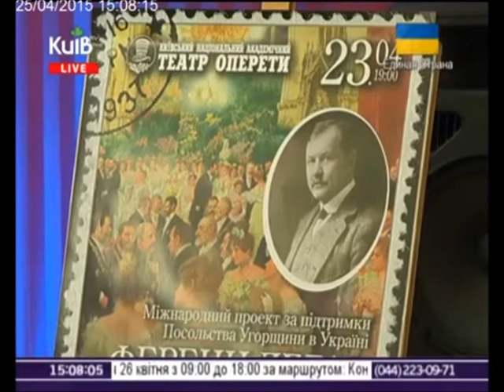25.04.15 Столичні телевізійні новини 15:00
Мистецький вечір "Ференц Легар"